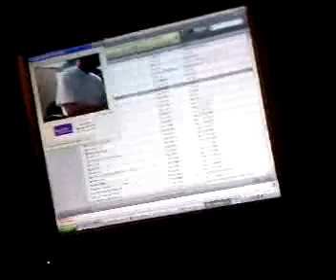FULL SCREEN DINOCAM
Everyone on YIM has probally already discovered this.
I discovered this about 10 mins ago.
Its May 1st 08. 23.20pm.